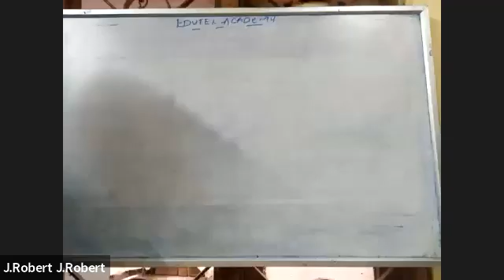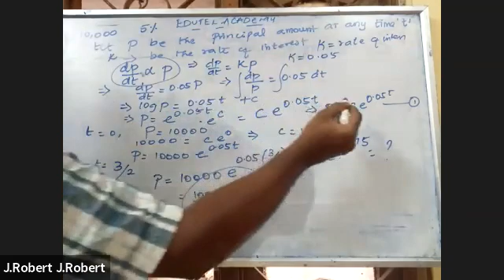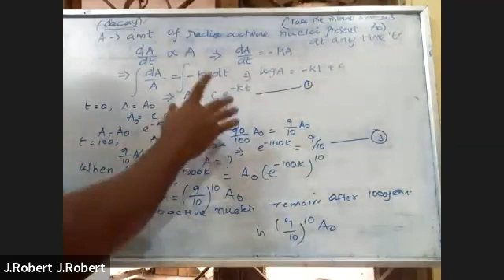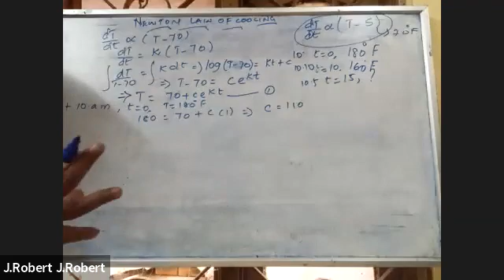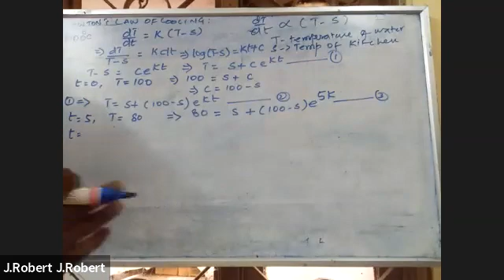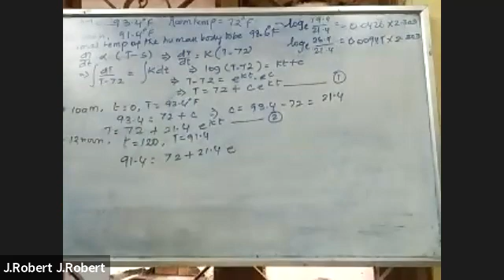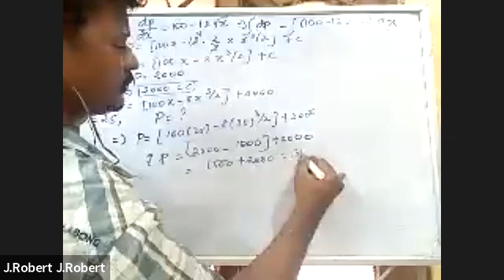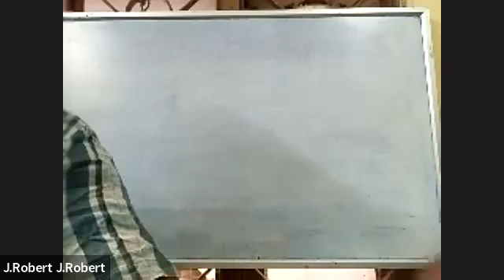Practical Problems in differential Equations